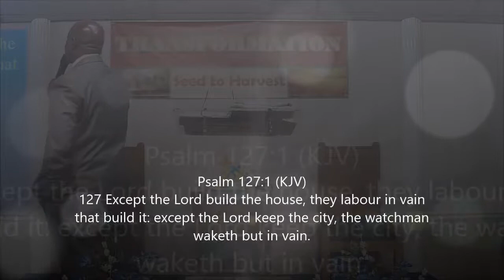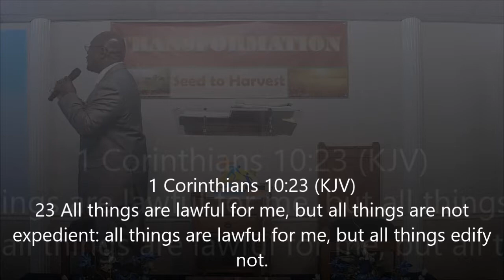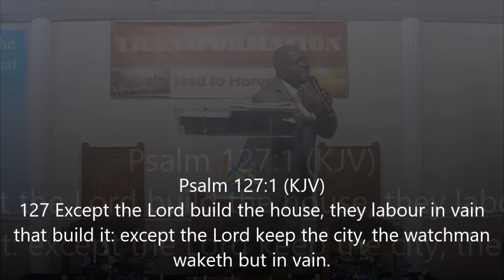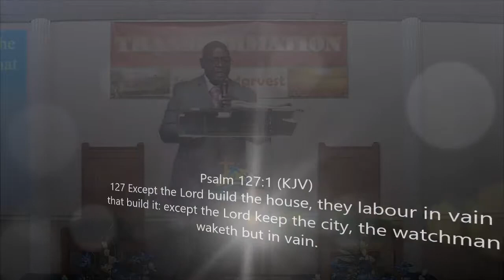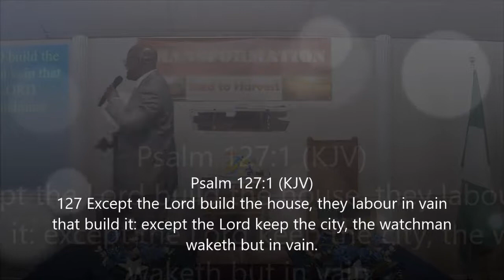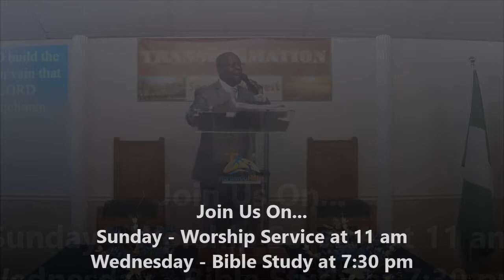Apostle Charlie Jenkins - God is the Rule...Not the Exception - 9/15/19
Apostle Charlie Jenkins teaches us that God's way is the right now. Even when the world allows what is unrighteous to be the norm, we should still base our actions on the true standard - Jesus Christ. In order to bring about a change in our homes, churches, community, work places, etc, we must first begin with getting OUR spiritual temple right. How? By accepting Christ and allowing him to work out what needs to be purged and work in what needs to be harvested! Otherwise, you are working but it's all in vain. Allow God to turn this world Right side up. We must know in all his doing, God causes things to be worth more...not worthless. Know today, that if you aren't allowing God to build the house, then you can't hold him accountable for the outcome!

Scriptures: Psa 127:1; Mk 12:17; Acts 5:29; 1 Cor 10:23 (KJV)